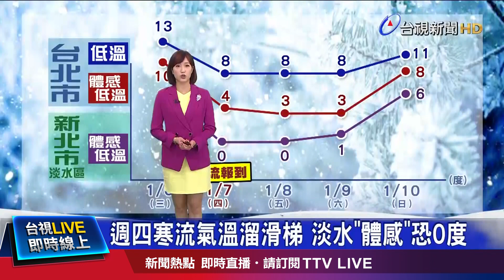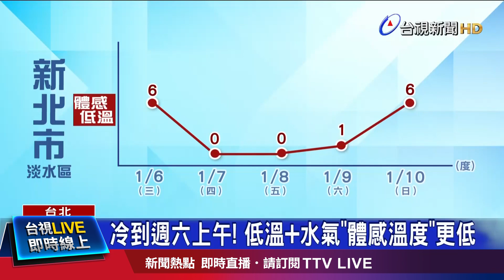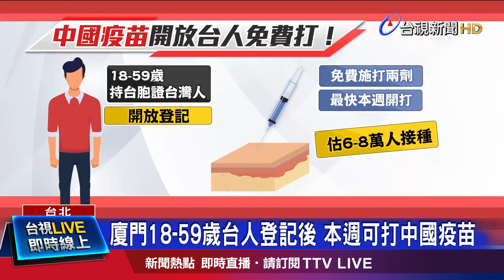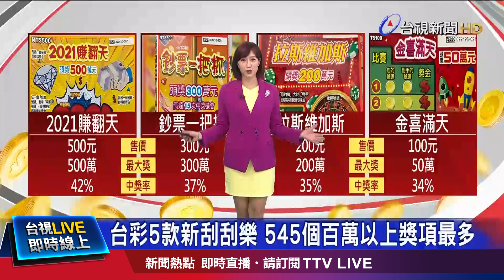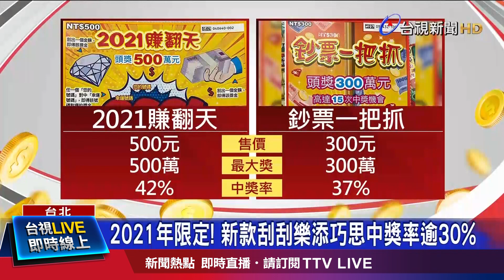專家提醒「更強寒流襲」 週四淡水「體感」恐探0度【重點新聞】-20210105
(00:00)週四寒流氣溫溜滑梯 淡水「體感」恐0度
(02:08)中國傳兩例「毒王」 有患者「篩檢11次」才確診
(04:14)陸委會：別把防疫當政治宣傳 國台辦：汙衊
(06:24)國防部長嚴德發傳異動 接任人選4人被點名
(08:29)台彩5款新刮刮樂 545個百萬以上獎項最多